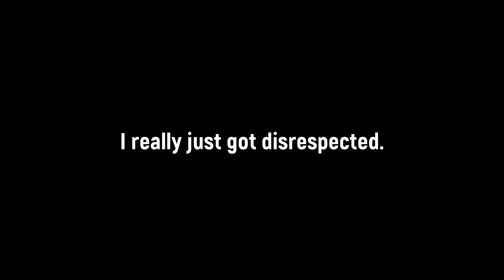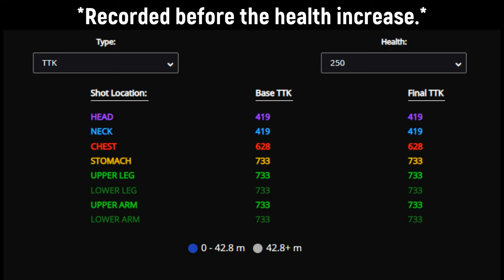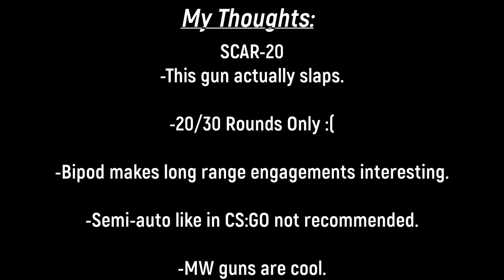the SECRET SCAR-20 Precision Rifle in WARZONE: PACIFIC | Caldera Clash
The secret SCAR-20 Precision Rifle.

*Recorded before Vanguard Season 2: Reloaded.*

Timestamps:
0:00 Preview
0:52 Intro / Demo / Stats
1:47 Game 1
5:14 Game 2
8:05 Thoughts / Outro